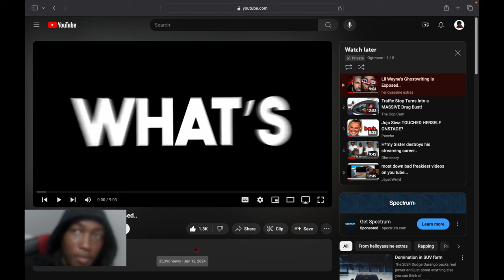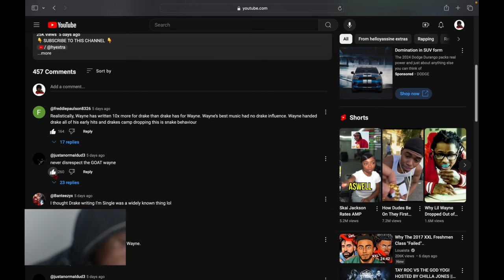Reactiong To Lil Wayne's Ghostwriting Is Exposed...Say It Aint So Weezy 😭